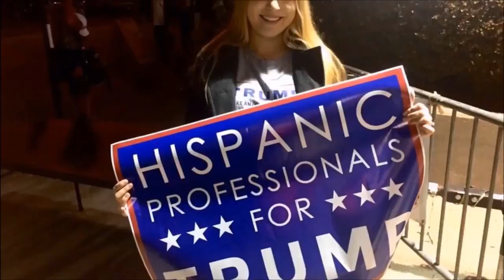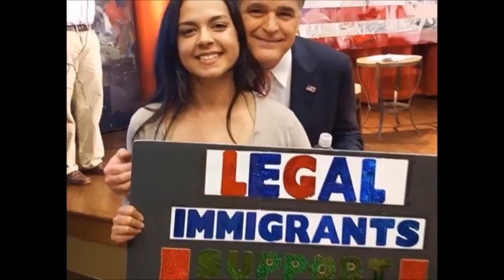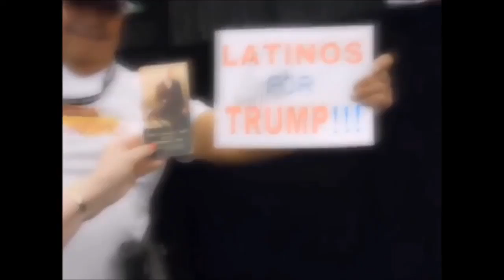Happy Cinco De Mayo, Trump Received More Latino Vote Than Romney, Fake Media Won't Tell You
Happy CincodeMayo, Flashback... Trump Received More Latino Vote Than Romney, Fake News Media Won't Tell You